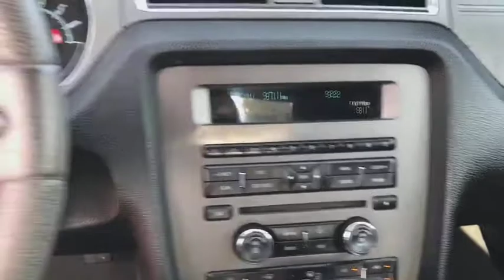2010 Ford Mustang Denton, Dallas, Fort Worth, Grapevine, Lewisville, Frisco, TX N82792A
RED/BLK Used 2010 Ford Mustang available in Denton, Texas at Gunn Nissan Denton. Servicing the Dallas, Fort Worth, Grapevine, Lewisville, Frisco, TX area.

Stop by Gunn Nissan of Denton and check out this 2010 Ford Mustang V6!! Gunn Automotive has been serving Texas in automotive sales since 1955! With our One Simple Price philosophy, we make the car shopping experience an enjoyable one. Come and see why we have one of the best reputations in the Nation! Gunn Nissan of Denton - Real. Simple.Odometer is 9011 miles below market average!Awards:* 2010 KBB.com Brand Image Awards